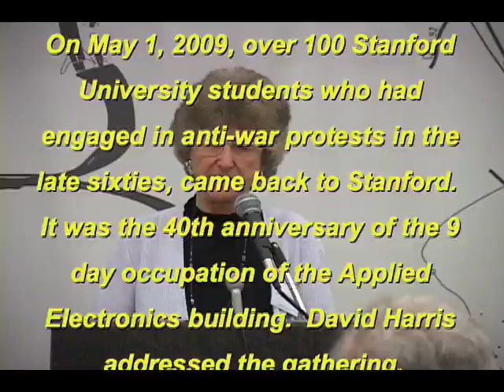David Harris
David Harris served 20 months in prison as a Viet Nam war, draft resister.  He was also student body president at Stanford University.  He gave the keynote address at the 40th anniversary of the "April 3rd Movement" -  a student anti-war protest group that took over the Applied Electronics building for 9 days in 1969.  Here are Harris' reflections of the 60's activism and its political and personal significance.